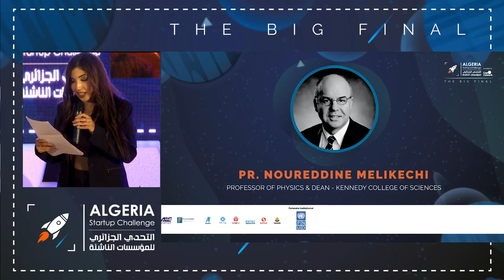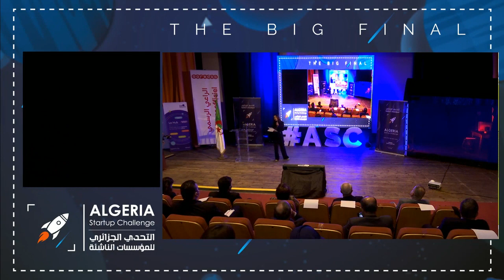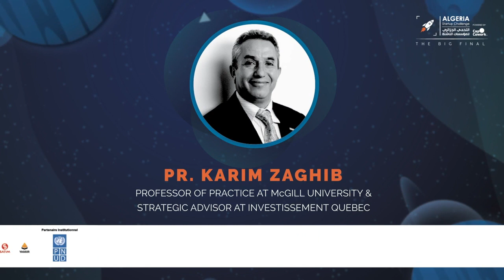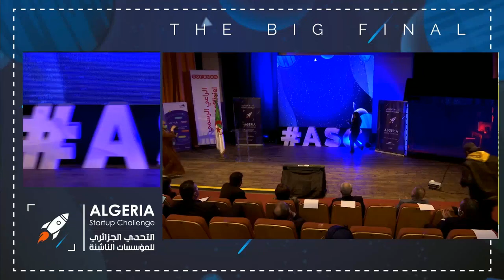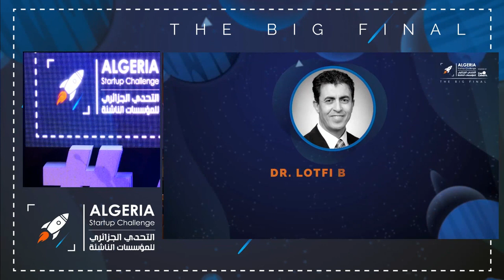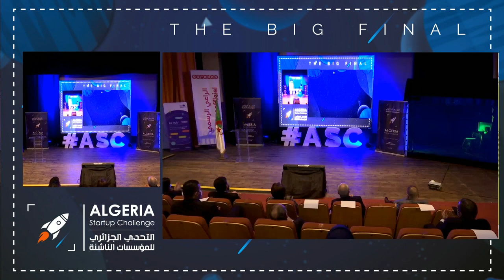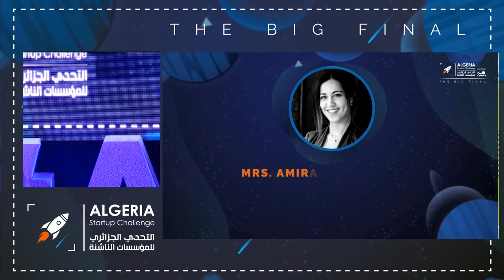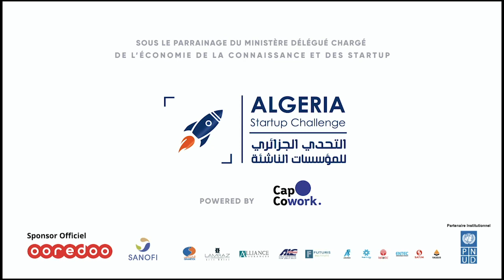Passage des experts de la diaspora algérienne en marge du ASC2020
Découvrez l'Intervention de nos représentatifs de la diaspora s'adressant à la communauté startup Algérienne. À l'honneur  :

- Pr. Nourredine Melikechi
- Pr. Karim Zaghib
- Pr. Lotfi Belkhir
- Mme. Amira Boutouchent

Restez branchés !  🚀💡

Discover the intervention of our diaspora representatives addressing the Algerian startup community. In the spotlight :

- Pr. Nourredine Melikechi
- Pr. Karim Zaghib
- Prof. Lotfi Belkhir
- Mrs. Amira Boutouchent